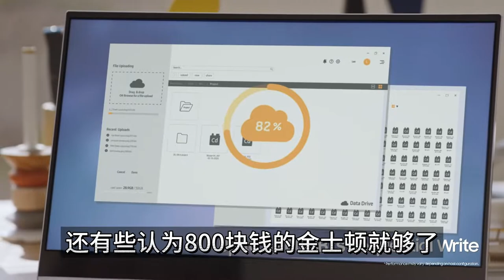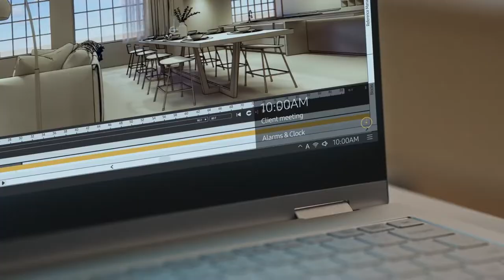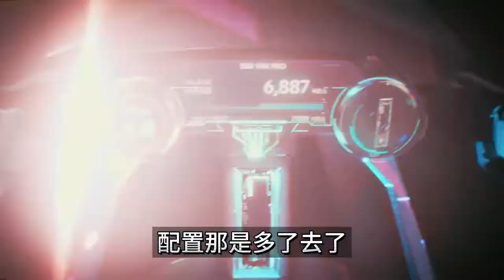什么是性价比？何为智商税？以PS5硬盘为例PM9A1 SN850 Nextorage